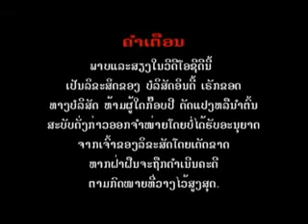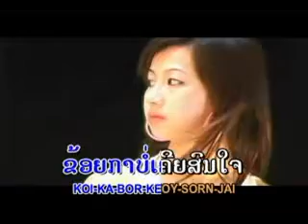CELLS-kon xuai ຄົນຊວຍ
lao song lao music CELLS-kon xuai  ຄົນຊວຍ